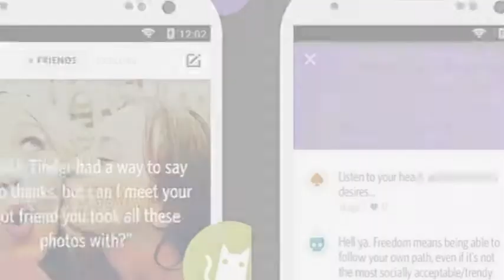Apple Removes Secret From App Store In Brazil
Due to local laws against anonymous free speech, the secret-sharing app is no longer available in the App Store in Brazil.
Apple removes Secret from Brazil's App Store following ...
Apple reportedly complies with Brazilian judge, removes ...
Apple removes "Secret" app from Brazilian App Store per ...
Brazilian judge tells Apple and Google to pull Secret from ...
Prosecutor Wants Google And Apple To Delete Secret App ...